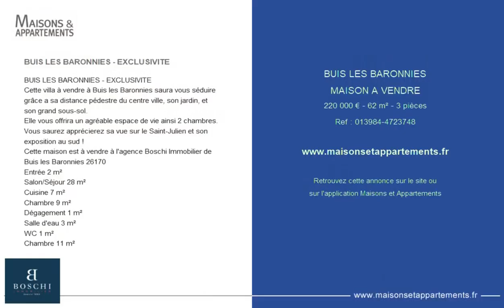BUIS-LES-BARONNIES - MAISON A VENDRE - 220 000 € - 62 m² - 3 pièce(s)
Référence :748

BUIS LES BARONNIES - EXCLUSIVITE

Cette villa à vendre à Buis les Baronnies saura vous séduire grâce a sa distance pédestre du centre ville, son jardin, et son grand sous-sol.
Elle vous offrira un agréable espace de vie ainsi 2 chambres. Vous saurez apprécierez sa vue sur le Saint-Julien et son exposition au sud !
Cette maison est à vendre à l'agence Boschi Immobilier de Buis les Baronnies 26170
Entrée 2 m²
Salon/Séjour 28 m²
Cuisine 7 m²
Chambre 9 m²
Dégagement 1 m²
Salle d'eau 3 m²
WC 1 m²
Chambre 11 m²

|2389833|